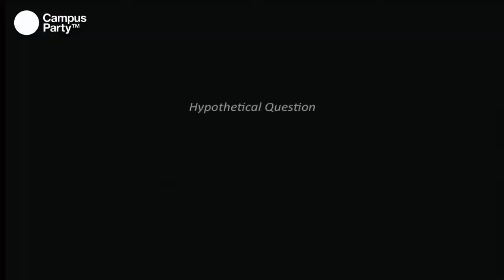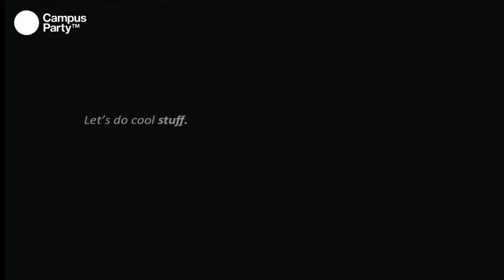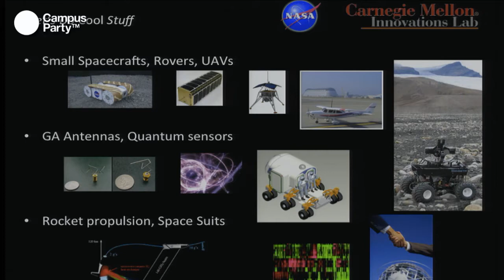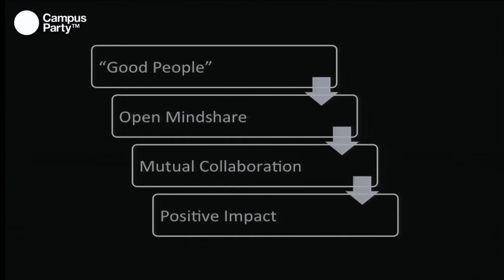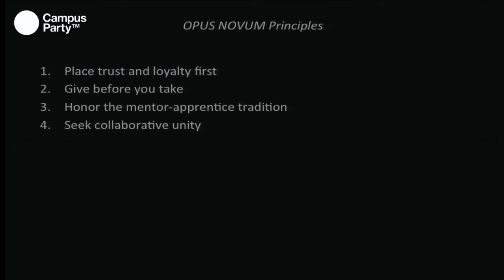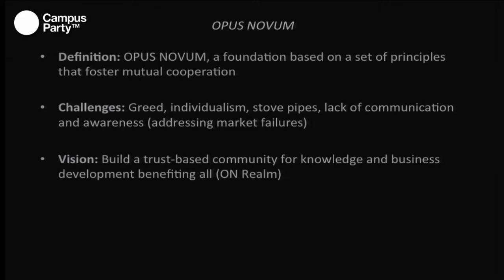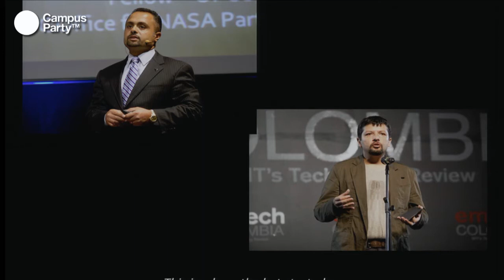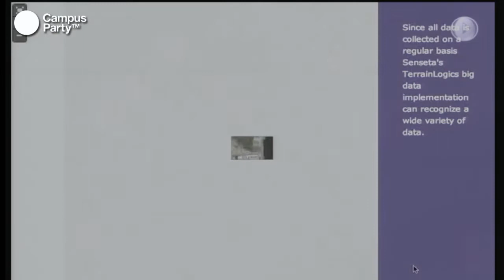CPCO6 - Khalid Al Ali